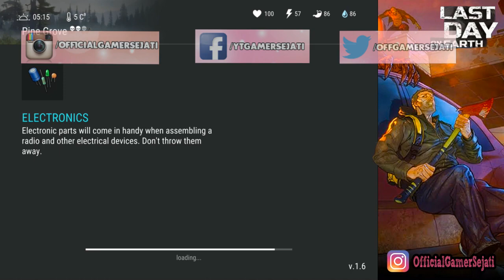JEBOL WATCHTOWER x ADA APA AJA DiSANA ?? 😍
🔥 Suka Game ini? Cek video LDOE Lainnya disini ➤

- Last Day on Earth Indonesia -